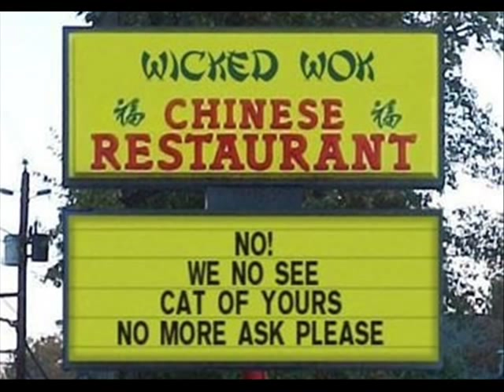John Flynn: Roadkill Cafe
A photo montage to the music of John Flynn